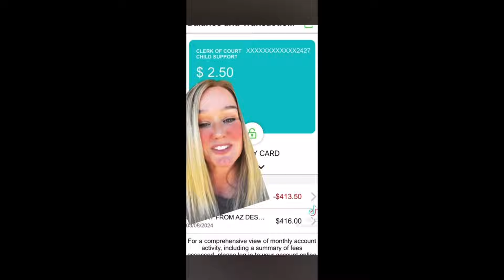Behind the Scenes of Ex Tradwives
What life is like after being tradwife with no resources.